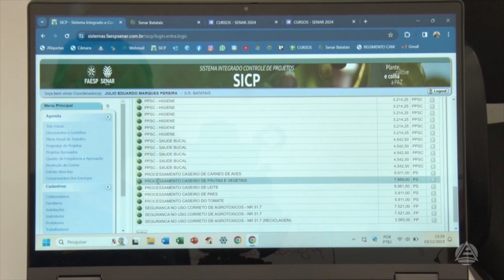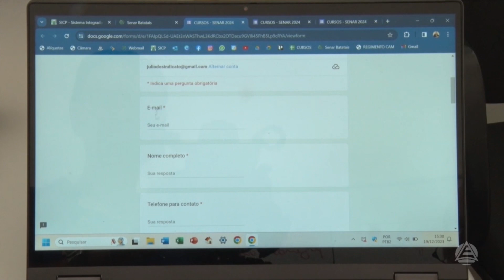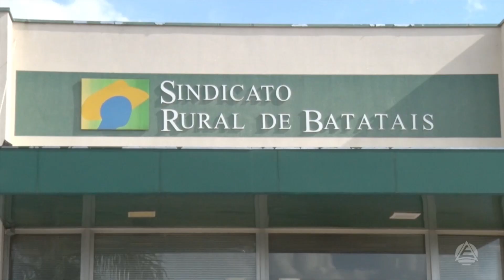Cursos SENAR em Batatais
Representante do SENAR faz balanço de 2023 e adianta planejamento do cursos 2024 em Batatais SP.